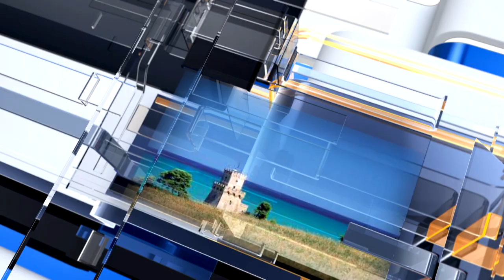METEO6 Mercoledì 18 maggio 2022